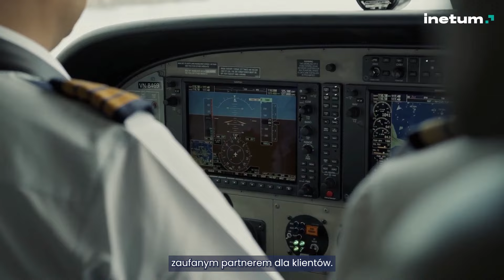Inetum Way Purpose | PL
Wierzymy, że ambitna strategia powinna przemawiać zarówno do serca, jak i umysłu. Zastanowiliśmy się, dlaczego Inetum istnieje na świecie, jaką mamy unikalną rolę w tworzeniu wpływu i jaka kultura jest nam potrzebna, aby odnieść sukces.

Stworzyliśmy InetumWay, ramy, które będą kierować naszą pracą przez nadchodzące lata. Łączy ono nasze Cele, Wyniki Strategiczne i Wartości.

Inwestujemy nasz czas i energię, aby podejmować bardziej celowe decyzje. Nasz sukces zależy od tego, jak dobrze będziemy działać jako jeden zespół - i cieszymy się na możliwość napisania tego następnego rozdziału razem z Wami!

  / inetum.polska
  / inetum_pl